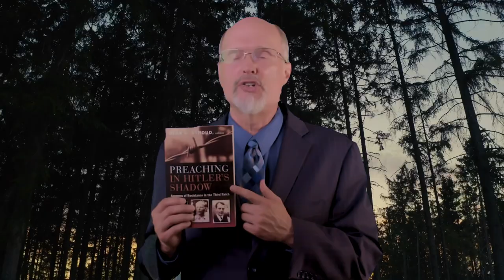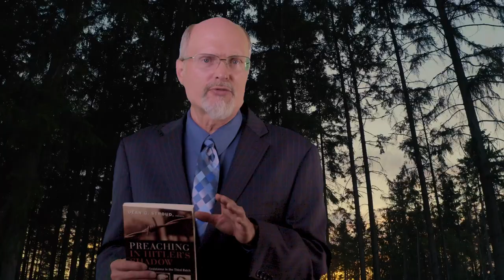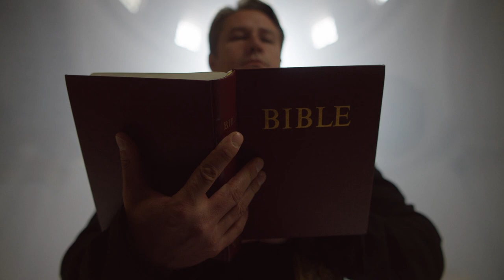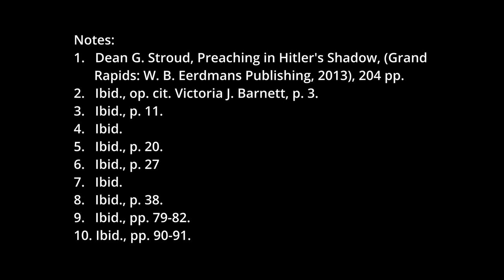Preaching in Hitler's Shadow, pt. 1--Kirkpatrick Reacts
Pr Larry Kirkpatrick offers a book reaction to Dean G. Stroud, Preaching in Hitler's Shadow (Grand Rapids: Wm. B. Eerdmans, 2013), 204 pp. Professor Stroud offers important historical background to the rapid onset of Nazism in Germany. Although in many respects the churches failed to resist the immoral regime of Hitler, several pastors risked and some gave their lives. Stroud especially focuses on sermons preached in Germany at this time which resisted the Nazi ideology. This is part 1 of my reaction and includes excerpts from sermons by Pr Paul Schneider and Martin Niemoller. Part 2 will present several more samples as well as concluding remarks.

Notes:
1. Dean G. Stroud, Preaching in Hitler's Shadow, (Grand Rapids: W. B. Eerdmans Publishing, 2013), 204 pp.
2. Ibid., op. cit. Victoria J. Barnett, p. 3.
3. Ibid., p. 11.
4. Ibid.
5. Ibid., p. 20.
6. Ibid., p. 27.
7. Ibid.
8. Ibid., p. 38.
9. Ibid., pp. 79-82.
10. Ibid., pp. 90-91.